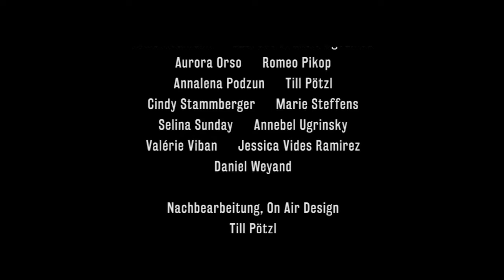Refugees Welcome - Die Gärtnerei in Berlin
Seit ein paar Jahren und insbesondere seit dem Sommer der Migration wollen viele Künstler*innen Projekte mit/für geflüchteten Menschen realisieren. Was kann Kunst in dieser Umbruchsituation zum Zusammenleben beitragen? Kann man solche Projekte als soziale Transformation sehen? Was können Kriterien für gute künstlerische Arbeit mit geflüchteten Menschen sein? Welche Perspektiven eröffnet künstlerische Arbeit für geflüchtete Menschen, die in einer neuen Gesellschaft ankommen?

In unserem zweiten Teil der Sendung stellen wir das Filmprojekt "Terra Nova", die die Transformation des Brachgelände des Jerusalem-Friedhofs in Neukölln begleitet und "Die Gärtnerei" ein Nachbarschaftsprojekt, wo Geflüchtete, Künstler*innen, Architket*innen neue Wege des Zusammenlebens und Ankommens zusammen mit Nachbar*innen, Freiwilligen und Interessierten experimentieren.
Es wird im Garten angebaut, in der Werkstatt gebaut, Menschen kommen im Schul-&Veranstaltungshaus zusammen und lernen mit- und voneinander.

"Terra Nova" ist ein Filmprojekt von Constanze Fischbeck (Regie) und Sascha Bunge (Dramaturgie).
Es dokumentiert die Transformationen des Gelände des Jerusalem-Friedhofs in Neukölln, nah am Tempelhoferfeld, gleichzeitig aktiver Friedhof, Friedhofsbrache, experimenteller Garten und Veranstaltungshaus (Die Gärtenrei), Planungen für eine Flüchtlingsunterkunft und Sozialbau. Die Filmemacher*innen sehen das Gelände als ein "Terrain Vague", ein Raum, wo vieles temporär ausprobiert werden kann.

"Die Gärtnerei" wurde von der Schlesischen 27 und raumlabor Berlin in Zusammenarbeit mit dem Evangelischen Friedhofsverband Berlin-Mitte initiiert.
Das Projekt ist partizipativ und freiwillig-orientiert. Mehr Infos zu dem Projekt und den Veranstaltungen

Wir freuen uns, wenn ihr unser Material weiterverwendet unter folgenden Bedingungen:
Namensnennung-NichtKommerziell-KeineBearbeitung